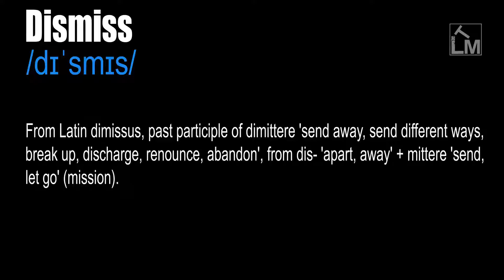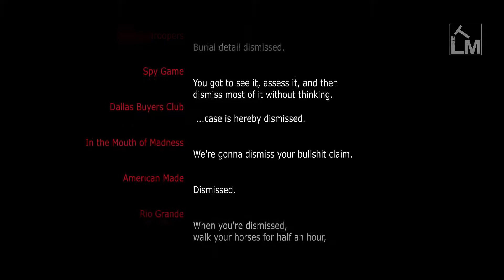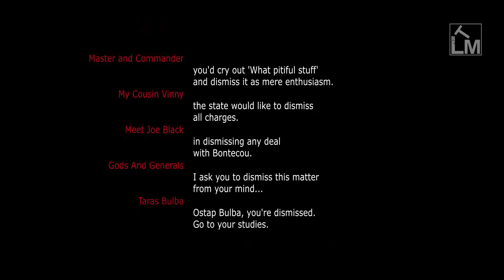Dismiss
/dɪˈsmɪs/

To discharge. To end the employment or service of. To order to leave. To dispel or to rid one's mind of. To reject. To refuse to accept. To discard with disregard, contempt or disdain. To give someone a red card.

To decide that something or someone is not important and not worth considering. To remove someone from their job, especially because they have done something wrong. To formally ask or order someone to leave. To formally stop a trial in a court of law.